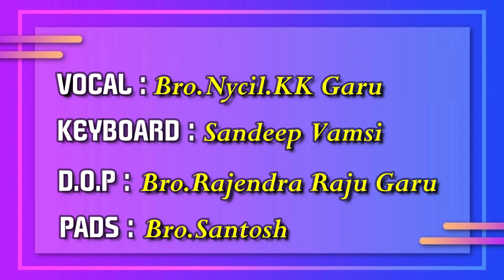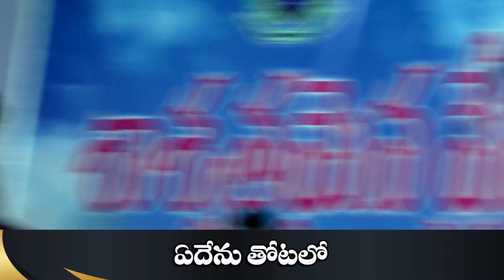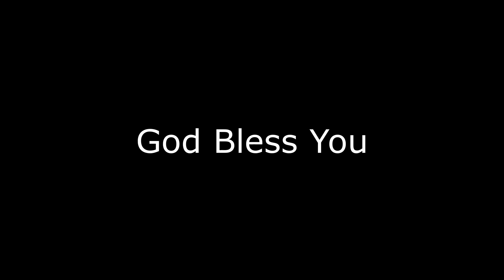Draksha Thotalo | Nycil KK | ద్రాక్ష తోటలో నాటబడిన అంజరమ Telugu Christian Song#Latest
Vocal : Bro.Nycil.KK Garu
D.O.P : Bro.Rajendra Raju Garu
Keys : Sandeep Vamsi
Pads : Bro.Santosh
Sound : Bro.Vijay Kumar Garu